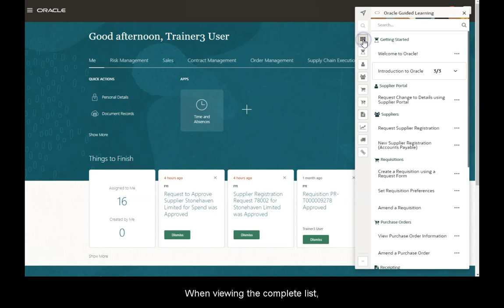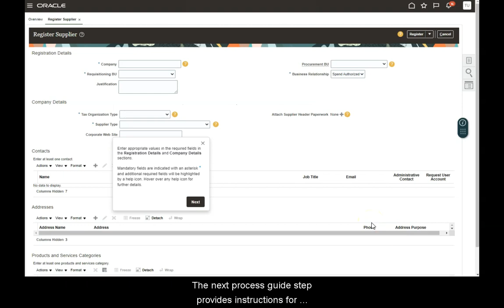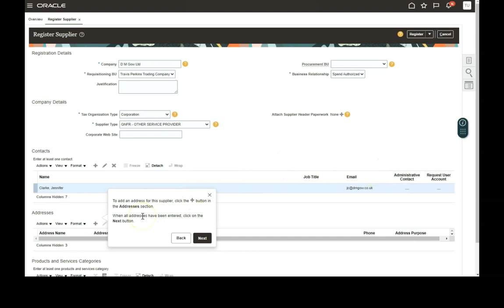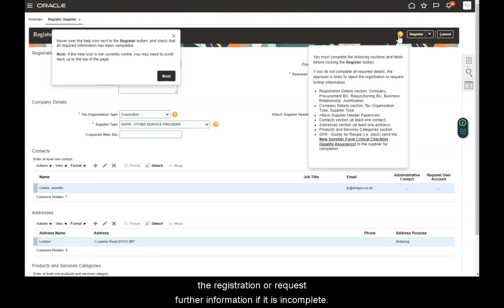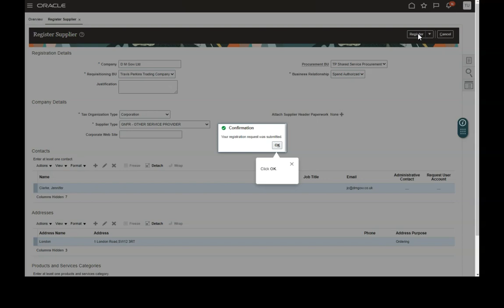Oracle Guided Learning 23D Release Demo [UPDATED]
See Oracle Guided Learning (OGL) in action! In this video, our OGL Lead, Melanie Kindness, walks you through the example of "Registering a Supplier" using OGL.

This video shows you how OGL guides you through a process - allowing seamless use of Cloud (Fusion) Apps and continuous learning for employees.

Feature updates are sent to employees within the application, immediately bridging information gaps and preventing confusion or disruption.